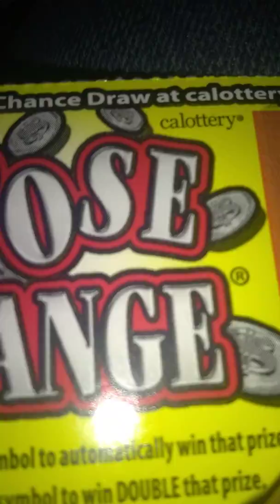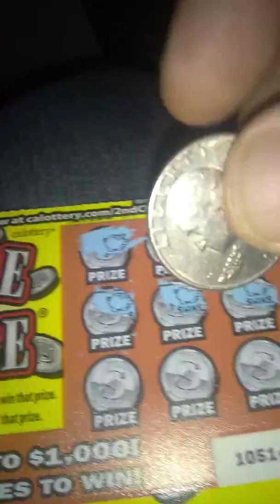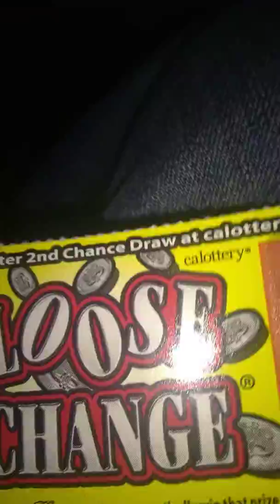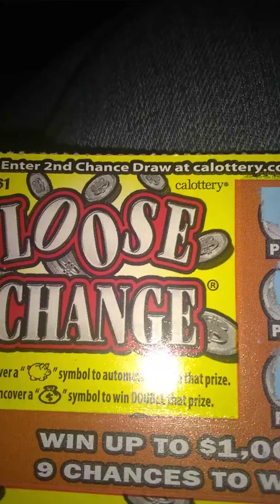BEST WIN!!!! NEW "LOOSE CHANGE". CA LOTTERY SCRATCHERS.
Best win! on loose change.